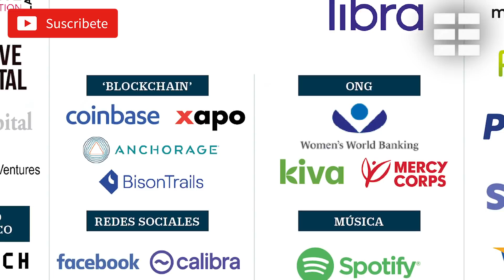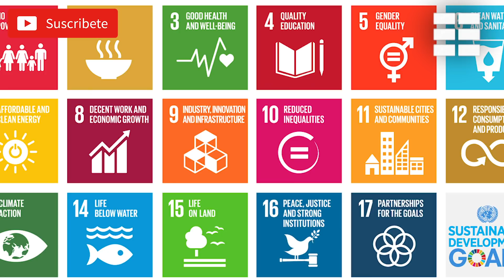🛑NUEVO ORDEN MUNDIAL; ¿QUIEN MANDA EN LA SOMBRA?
El mundo se encuentra sumido en una gran incertidumbre, sobre qué es lo que va a suceder tras la pandemia. Desde los gobiernos, la ONU y otras instituciones como el foro económico con sus agendas 2030 nos quieren convencer de que la solución se encuentra en un nuevo diseño de humanidad, lo que han venido a denominar el GREAT RESET O GRAN REINICIO. Si analizamos el origen de este gran reincio ciertamente nos remontamos a los acuerdos de Bretton Woods en 1944 justo después de la Senguda gran guerra (WWII). Fue en ese momento donde se creó el fondo monetario internacional (FMI), o el banco mundial, fue en ese momento donde se pasa de patrón oro al dolar como moneda universal de transacción. En 1944 los EEUU establecieron con el apoyo de 44 países su supremacía sobre el control económico del mundo y fue en ese momento preciso donde se establecieron las bases del nuevo capitalismo que optaría a ser la herramienta mediante el uso del concepto de progresismo como piedra angular del consumo materialista como pilar fundamental para el establecimiento del nuevo orden mundial, un único gobierno, una única religión cuya FE sería la tecnología y la posesión de bienes materiales la Meca de la felicidad. Luego se invirtió el proceso y los mismos que nos lanzaron a consumir nos señalaron al resto de la humanidad como culpables del cambio climático y surgió el paraguas del mediambientalismo con todas sus agendas...mientras una lucha enconada entre metacapitalistas financieros y tecnológicos tenía lugar allá por 2000 manteniéndose hasta la fecha.